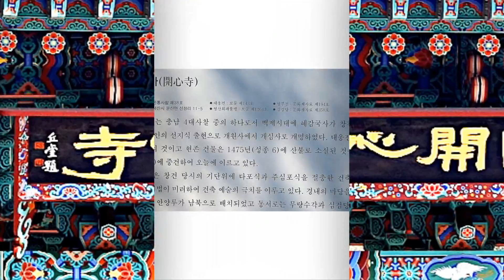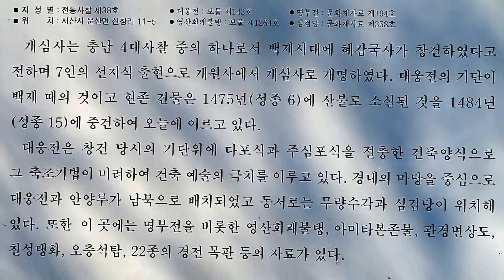ONG DO Island lighthouse( 甕島燈臺 )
설명태안반도 안흥신항(신진도)에서 약 12Km 떨어진 곳에 위치한 옹도는 그 모양이 마치 독(옹기)과 같이 생겼다 하여 붙여진 이름인데 섬 한가운데 정상에 등대가 있어 등대섬이라고 불린다. 옹도등대는 사람이 살지 않는 무인도로서 행정구역상 충청남도에 속하는 유인등대이며, 구한말인 1907년 1월에 세워졌다. 등탑은 높이가 14m이며 8각형의 철근콘크리트 구조물로 만들어져 있으며, 등대의 불빛은 35~40㎞ 거리에서도 육안 식별이 가능하며 주로 대산, 평택, 인천항을 입출항 하는 선박들이 서해안 항로를 따라 이곳을 거쳐 지나간다.

옹도는 그 면적이 0.17㎢이며 높이가 80m 정도인 무인도로써 봄이면 동백꽃이 장관을 이루고, 2백년 쯤은 족히 되어 보이는 동백나무 군락이 산등성 오솔길을 따라 밀집되어 있으며 섬 정상부에 형성되어 있는 동백나무 숲이 밀림을 방불케 한다. 선박을 접안할 수 있는 동북쪽을 제외하고는 대부분이 가파른 절벽으로 되어 있어 주변경관이 수려하고 산등성이에는 천남성이, 찔레꽃, 산벗나무 등의 자생식물들이 분포되어 있다. 옹도는 태안해안국립공원 내에 있어 해양관광자원으로의 잠재적 부가가치가 매우 높아 관할관청인 대산지방해양수산청에서 친 해양수산시설 문화공간을 조성, 일반 시민과 청소년들에게 건전한 여가선용 및 체험학습공간 제공을 위한 선착장 등 부대시설을 정비하고 있다.

* 최초점등일 - 1907년 1월 1일
* 구조 - 백8강형 콘크리트(14.7m)
* 등질 - 섬 백광 15초 1섬광(FI W 15s)
* 특징 - 충청남도 유일의 유인등대로서 선박운항이 제일 어려운 관장항수도에 위치하며 황해의 연안을 운항하는 선박의 지표 역할을 하고 있다.

[네이버 지식백과] 옹도 등대 (대한민국 구석구석, 2013.6, 한국관광공사)